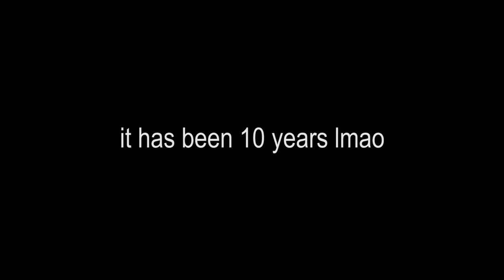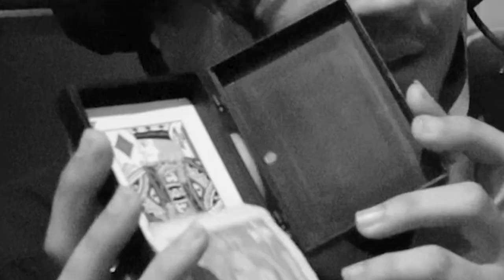Trying to Impress My Friends with My Old Magic Kit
Day 30
Trey tires to impress his friends with an in depth magic trick session. Knowing Trey by now, has Trey studied his magic tricks enough to leave his friends speechless?
Let's go for 5 LIKES! LOL!